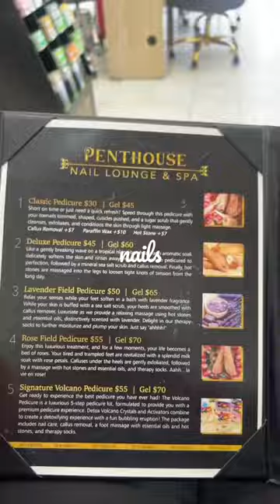vacation prep with me 💅🏽👩🏼‍🦰